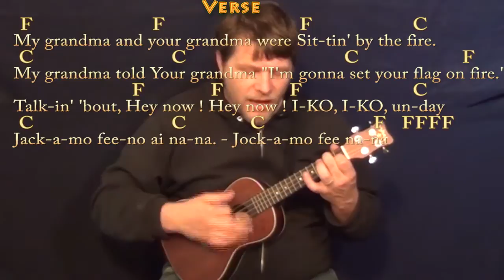Iko Iko (Dixie Cups) Ukulele Cover Lesson with Chords/Lyrics